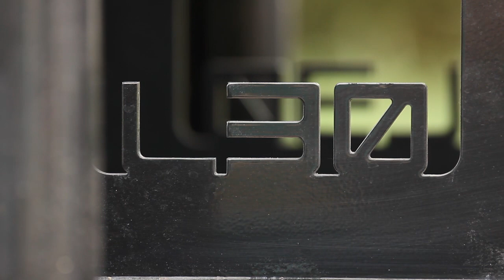L 30 Performance Sailboat. Lifting keel and taking out of the water.